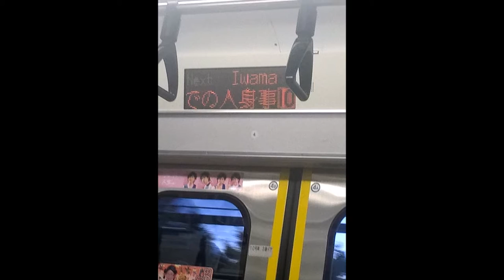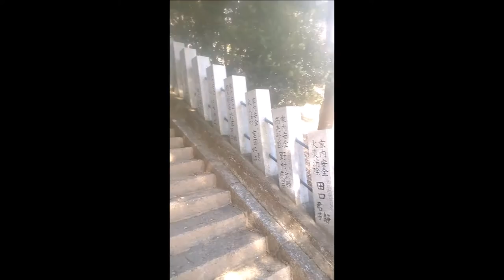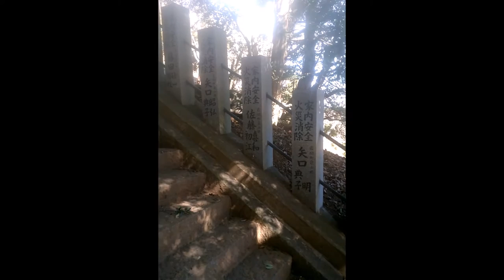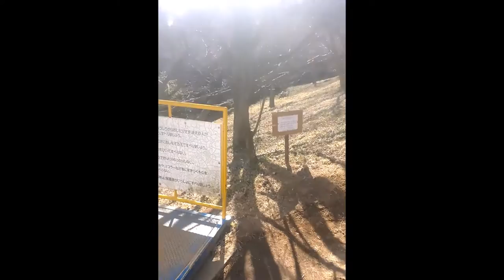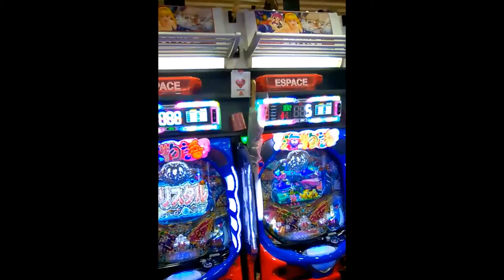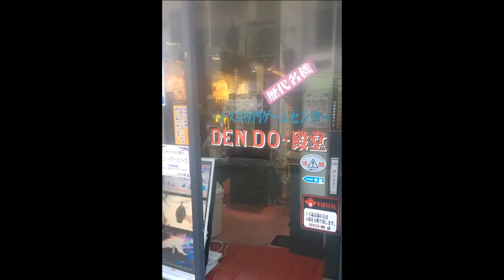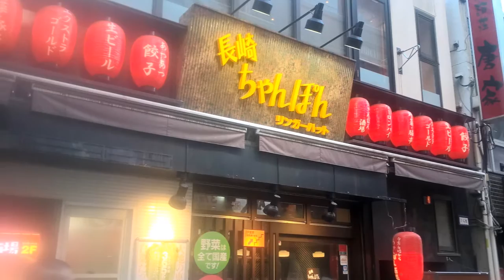iwama uchi deshi feb 2018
My second trip to Ibaraki shibu Dojo as uchi deshi in 2018 february